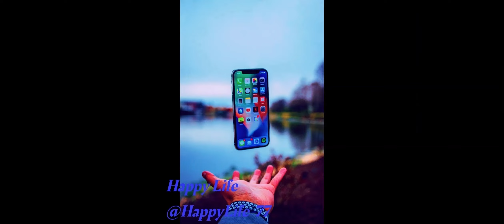Jumbo Haul και Στολισμός Χριστουγγενιάτικου Δέντρου μαζί με την Αρραβωνιαστικιά μου